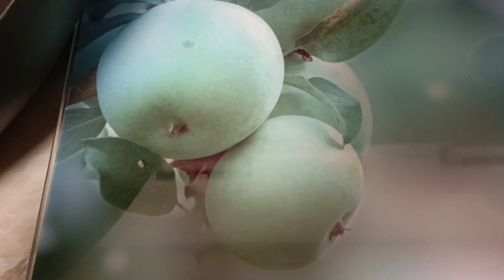Отдыхаем.Прогулка по г.Набережные Челны (пос.ГЭС).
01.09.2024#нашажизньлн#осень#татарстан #